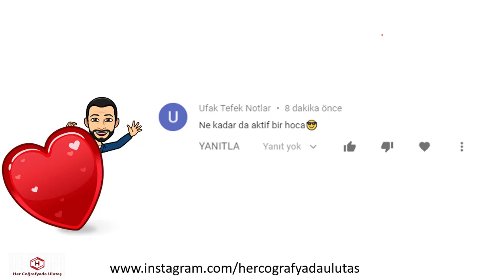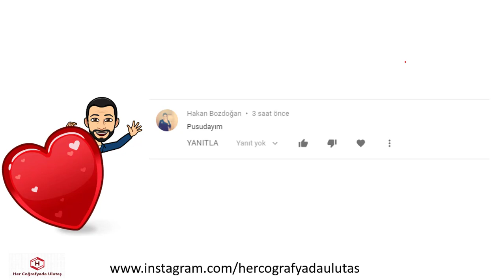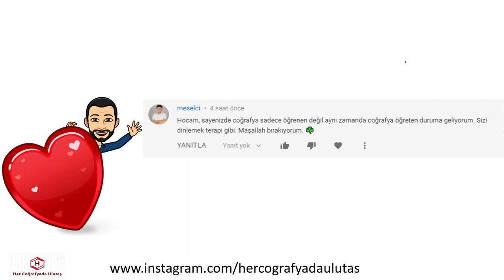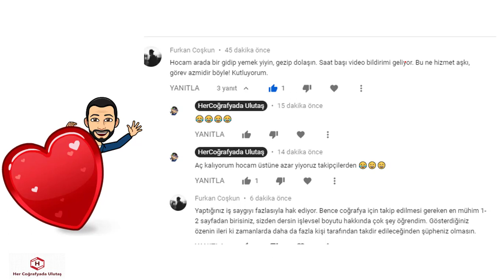YORUMLAR :) - DESTEK OLAN TÜM ARKADAŞLARA TEŞEKKÜR EDİYORUM